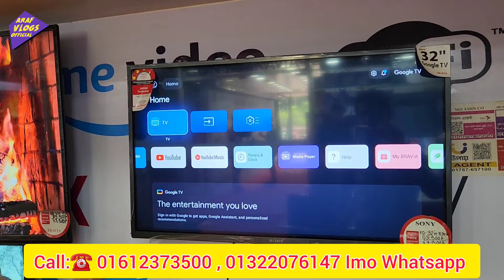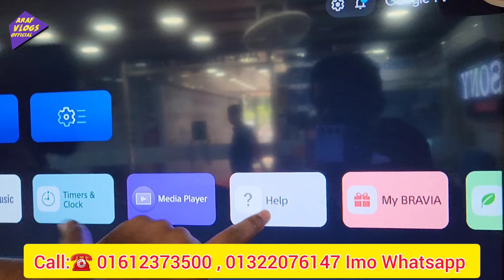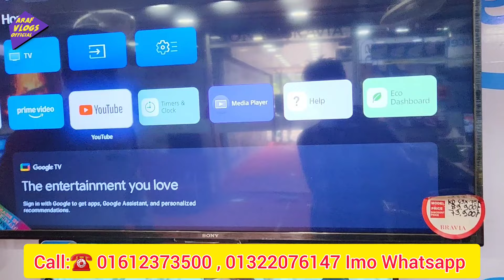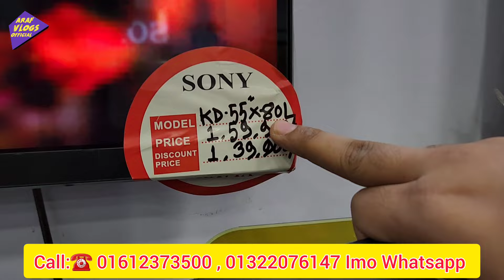SONY OLED TV price in Bangladesh /SONY Tv Price In Bangladesh 2024/Smart TV price in Bangladesh 2024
SONY Tv Price In Bangladesh 2024/Smart TV price in Bangladesh 2024/ Sony OLED TV price in Bangladesh

*Ababil Electronics
55/a , Bangabondhu National Stadium